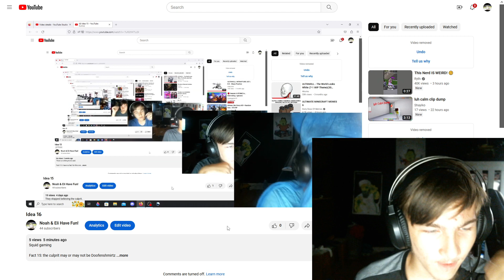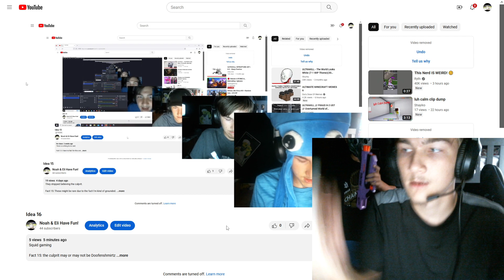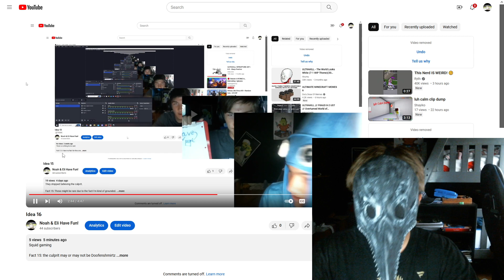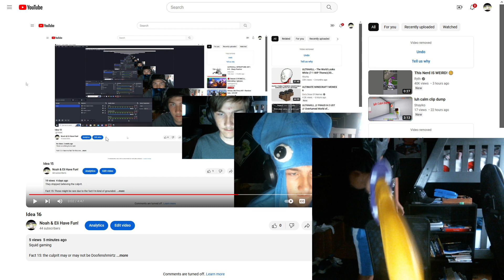Idea 16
FIND THE MAN WHO LEFT THE LOOP

Fact 16: The culprit might be the bean